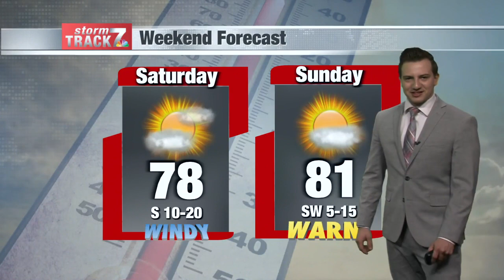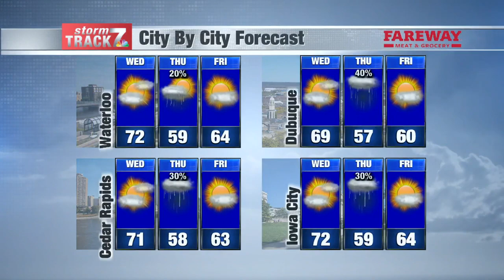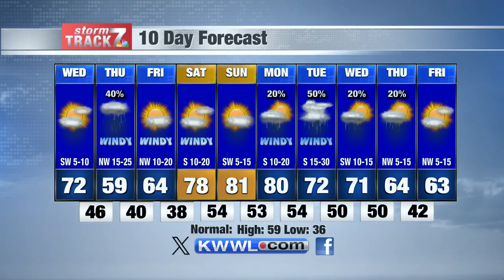Morning Weather Wednesday 4/10/2024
A warm weekend is on the way after some light rain.